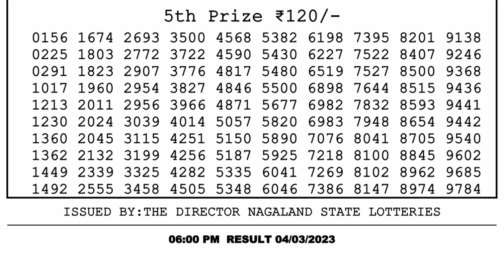🔴Dear Lottery Sambad Live 6pm today 04.03.23 Nagaland State Lottery Result